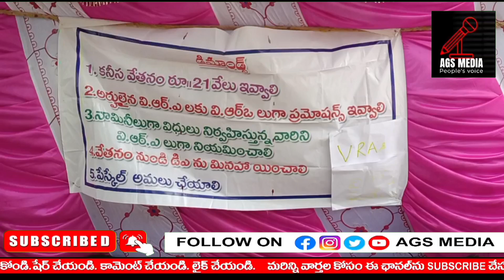విఆర్ఎ లకు కనీస వేతనం 21వేలకు పెంచాలి..అని వి.కోట ఏమర్వో కార్యాలయం ఎదుట ధర్నా నిర్వహించారు